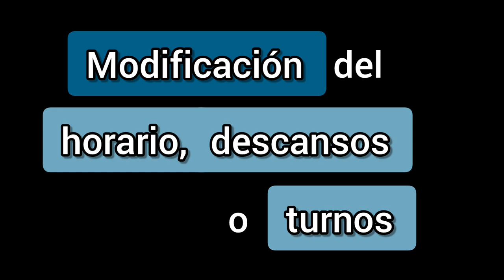MODIFICACIÓN DEL HORARIO DE TRABAJO 🕑 Cambio de horario, descansos o turnos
MODIFICACIÓN DEL HORARIO DE TRABAJO, LOS DESCANSOS O LOS TURNOS DE TRABAJO

El horario de trabajo, los descansos y los turnos de trabajo, son condiciones laborales que el empresario no puede modificar libremente, al menos, no puede modificarlas sustancialmente.

La diferencia entre una modificación sustancial y una modificación o sustancial, es importante, puesto que determina las posibilidades de reacción del trabajador.

MODIFICACIÓN NO SUSTANCIAL: Es válida una modificación de horario o descansos de poca relevancia, por ejemplo, retrasar 30 minutos la hora de entrada, ya que el trabajador no sufre perjuicio por esta modificación y la misma no se considera sustancial. Este tipo de modificaciones están dentro del poder de organización de la empresa y están permitidas.

MODIFICACIÓN SUSTANCIAL: Sin embargo, un cambio de jornada partida a jornada continuada, o la imposición de un sistema de trabajo a turnos, son una modificación de las condiciones de trabajo que rebasa el poder de organización del empresario.

En estos casos, la empresa debe comunicar con 15 días de antelación la modificación de las condiciones laborales del trabajador y debe alegar una justa causa para ello: económica, técnica, organizativa o productiva, pues de otro modo, sin una causa justificada, no puede modificar las condiciones laborales del trabajador.

Frente a esta decisión del empresario, el trabajador tiene tres opciones:
- Asumir la modificación de sus condiciones de trabajo.
- Impugnar la modificación si considera que no está justificada.
- Extinguir el contrato de trabajo con derecho a una indemnización de 20 días de salario por año trabajado y derecho a solicitar la prestación por desempleo (cobrar el paro).

Para extinguir el contrato, es suficiente que el trabajador alegue que la modificación de las condiciones le supone un perjuicio. Aunque la modificación del horario, distribución del tiempo de trabajo o sistema a turnos, esté justificada y el motivo alegado por la empresa sea válido, el trabajador no está obligado a soportar una modificación de sus condiciones laborales, siendo posible la extinción de la relación laboral con derecho a indemnización y a cobrar el paro.